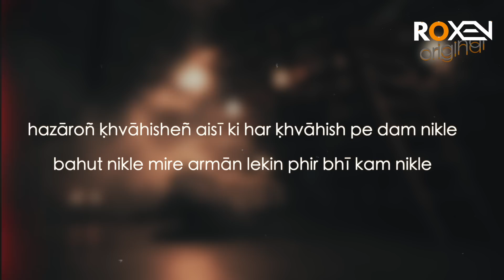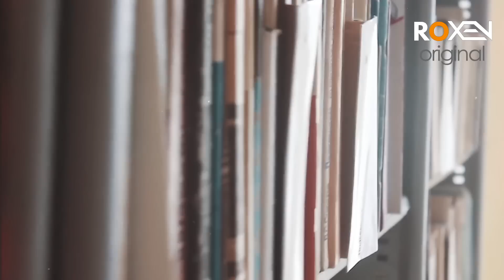WATANZAD - EP 140 - Wife Of Indian Airforce Commander Was Fan Of Pakistani Spy | Roxen Original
Watanzad is a story of a young Pakistani boy who went to India on a mission to gather intelligence about the enemies of his beloved country explained by Roxen original.

Written: Muhammad Abbas Saqib

Watanzad is a story of a young Pakistani boy who went to India on a mission to gather intelligence about the enemies of his beloved country Pakistan. On his arrival in the enemy territory, he faced numerous challenges and made a lot of friends and enemies along the way.

The story is written by Muhammad Abbas Saqib who is a renowned story writer based in Karachi. He has collected all the information from an anonymous source who claimed to be the man who has been through all these missions.